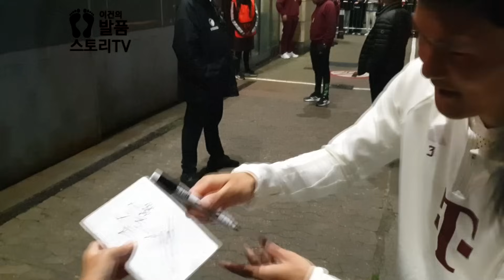[직캠]"김민~~재~~~ "외침에 화답! '친절'한 김민재 선수!!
2023년 10월 2일
김민재 사인 현장!!